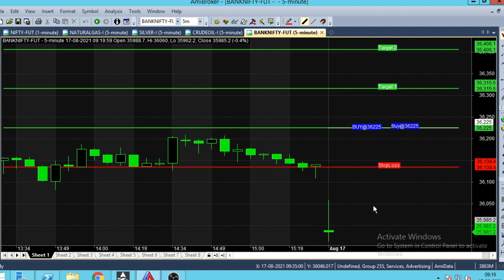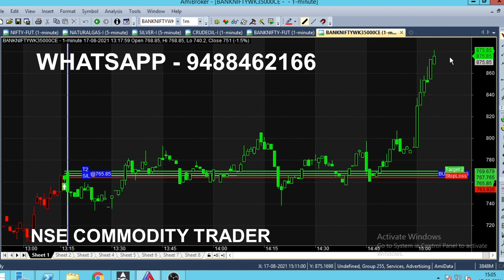Bank Nifty Option Scalping Indicator | Bank Nifty 5 Minute Chart Indicator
Bank Nifty Option Trading based on Scalping Indicator, 5 Minute Chart Intraday Indicator.

⏱️⏱️TIME CODES⏱️⏱️
0:00​ - Intro
0:30 - Sell trend
1:00 - Candle Color
2:00​ - Next 1 Minute Chart
3:00​ - 36600 PE Put Option
4:00​ - Market Trend
5:00​ - What is market next Trend?
6:00​ - Good time to buy banknifty
7:00​ - European Market
8:00 - Foreign Investor